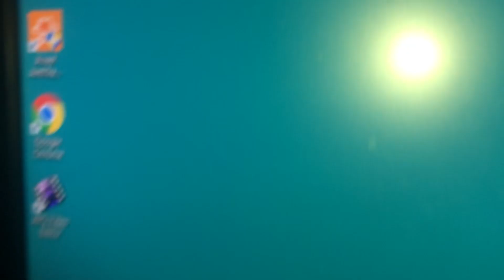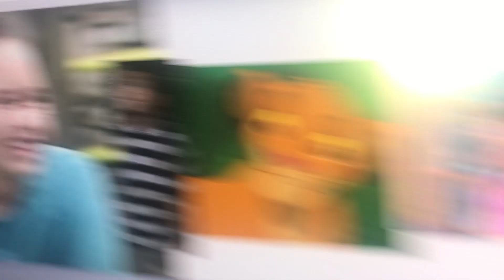Young Simba Our Earth, Our Home Part 1